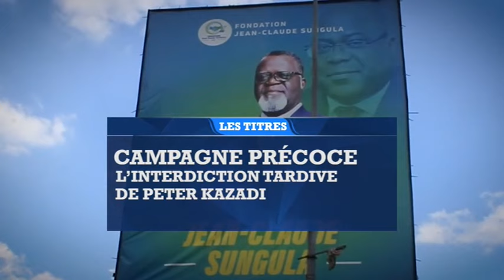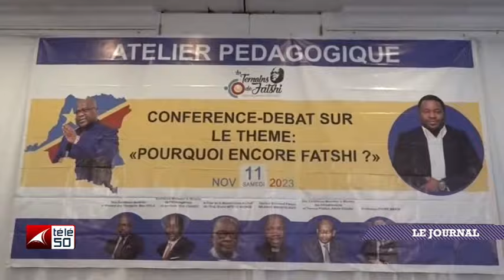JOURNAL TELEVISE DE 13H DU LUNDI 13 NOVEMBRE 2023